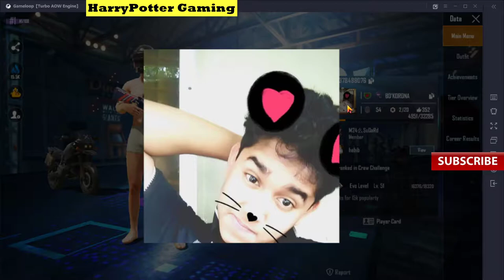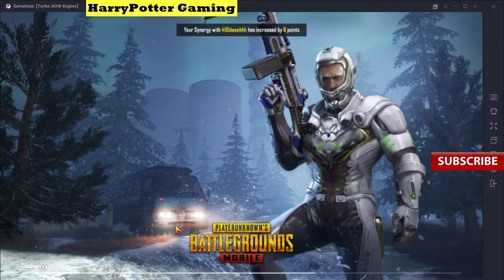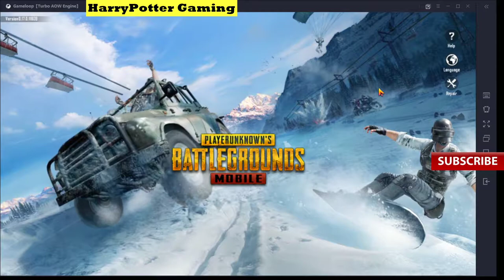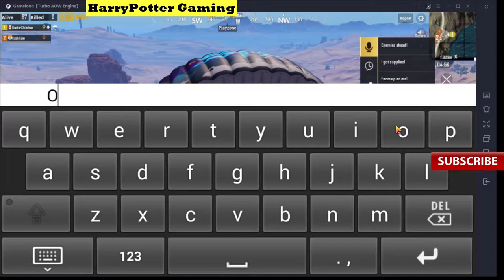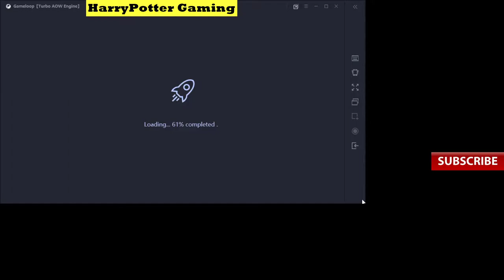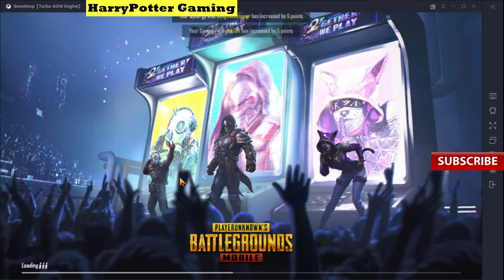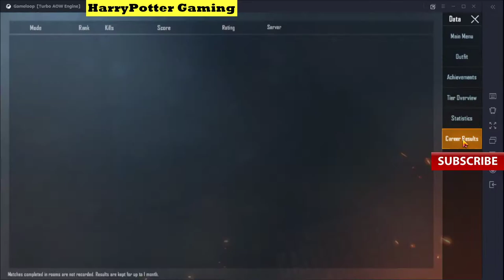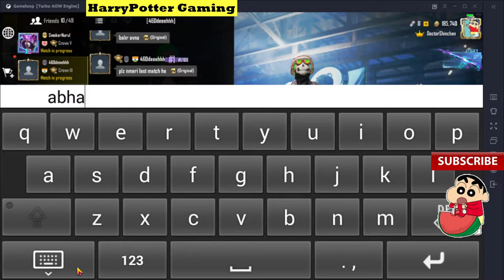KARAKIN MAP IN 18TH UPDATE AND HAPPY BDAY KING RAMAN GAMING YT PUBG LIVE #448 HARRYPOTTER GAMING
Paytm -  SCAN QR CODE